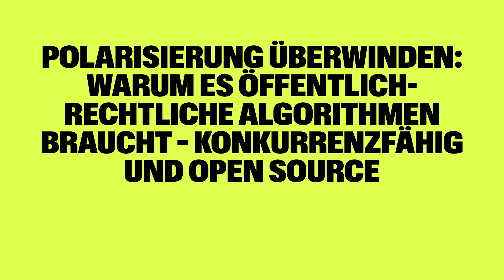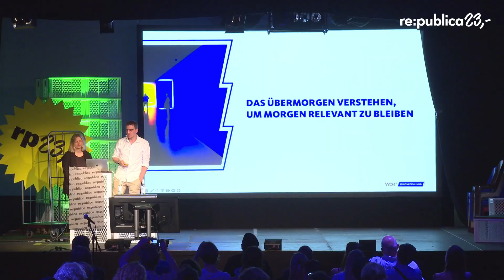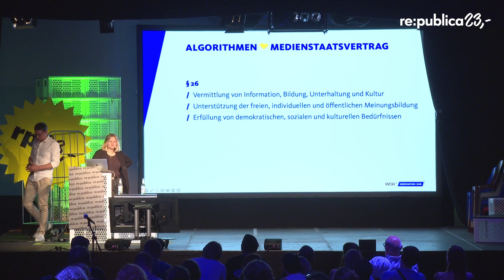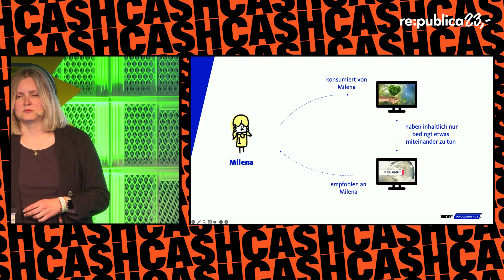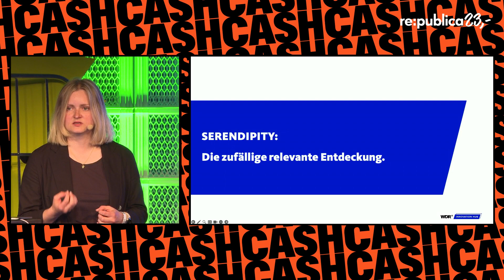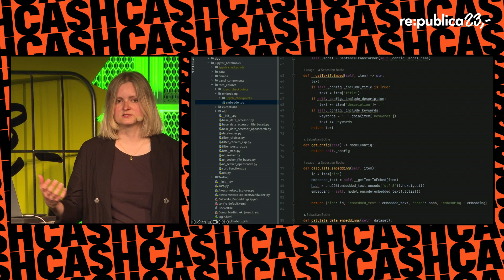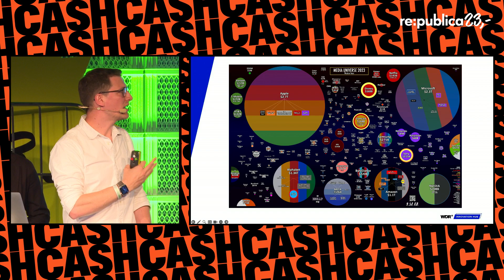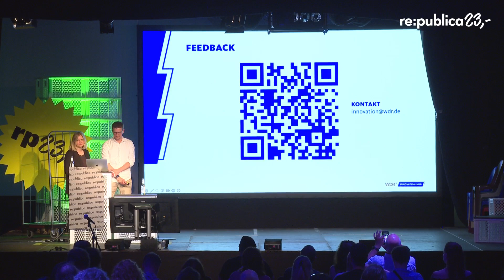re:publica 2023: Polarisierung überwinden: Warum es öffentlich-rechtliche Algorithmen braucht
Polarisierung überwinden: Warum es öffentlich-rechtliche Algorithmen braucht – konkurrenzfähig und Open Source

Algorithmen manipulieren uns. Sie geben uns (meistens) immer mehr von dem, was wir wollen und sind das digitale Fundament jeder erfolgreichen Plattform. Auch öffentlich-rechtliche Anbieter müssen konkurrenzfähige Algorithmen entwickeln – diese aber komplett neu denken. Ein Appell für ein demokratieförderndes Empfehlungssystem der Zukunft.